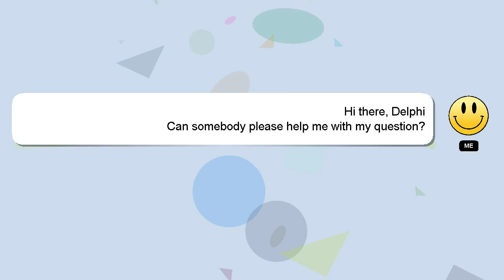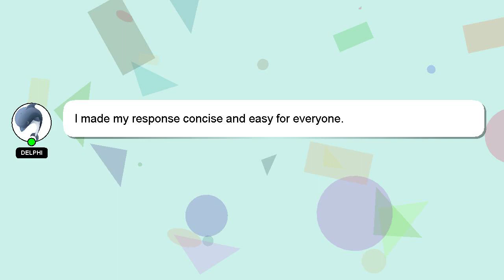How to fill up annex b2 sample?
Let me give you a quick introduction about myself, Hello, I am Delphi. Let me aid you in resolving any queries you may have. - How to fill up annex b2 sample?

Let me know if you have more specific questions or concerns by leaving a comment or starting a chat. Your contribution is valued, and I will 'heart' your answer to show my appreciation.

*2 What we are experimenting :*